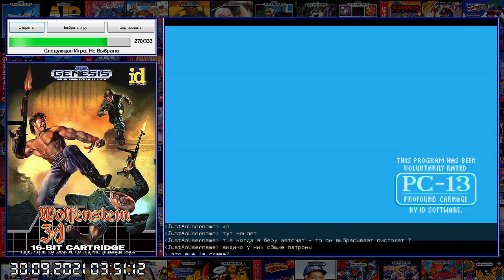Sega. #271 Wolfenstein 3D (PacnyTHuk & JustAnUserName)